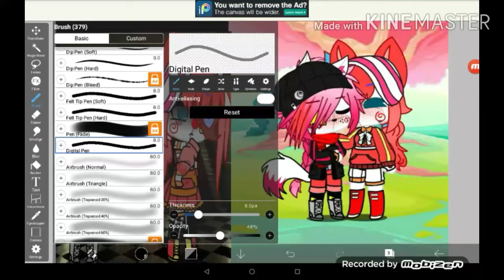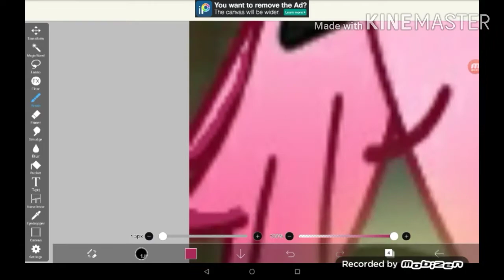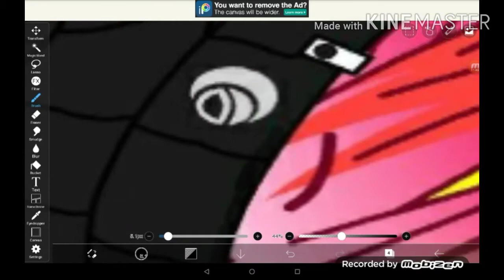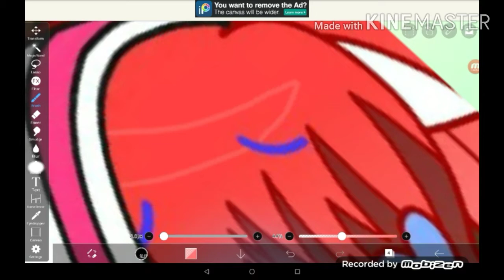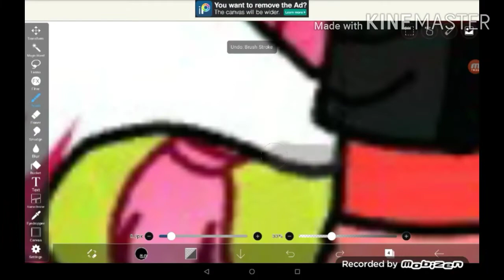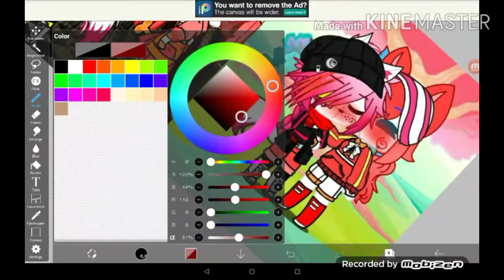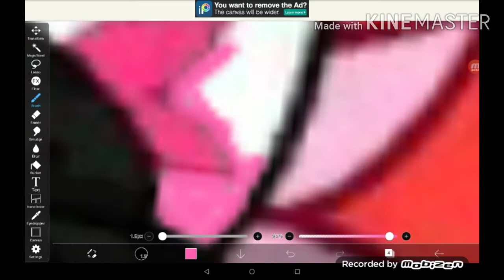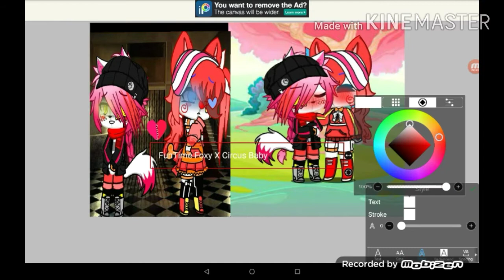Circus Baby x FunTime Foxy speed edit(Gacha club)